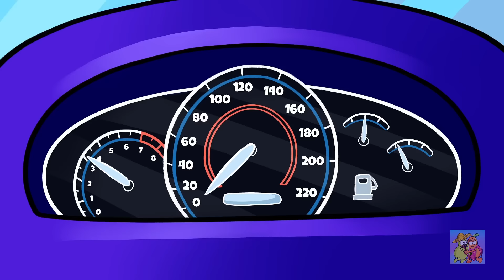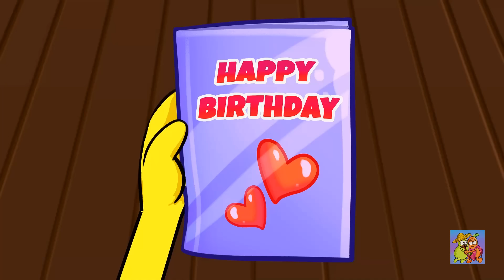Me convertí en el último de nosotros || Quién ganará - Desafío de zombie vs. vampiro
¡Oh, no! ¡Bárbara fue picada por un mosquito extraño y se convirtió en un zombi! 🧟‍♀️ ¡La Pareja Pera y sus amigos están en peligro ahora! 💥
Mira el NUEVO EPISODIO sobre la amistad y los momentos incómodos y aprende geniales trucos de supervivencia😅